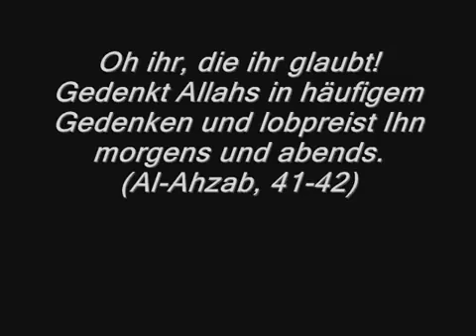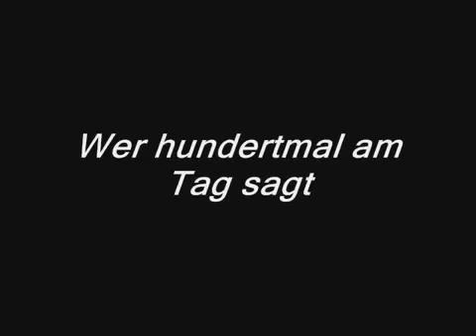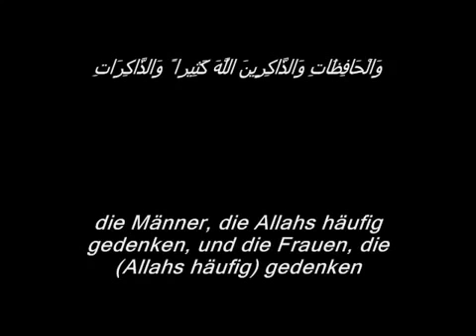Drei gewaltige Dhikr leicht auf der Zunge, schwer auf der Waage!